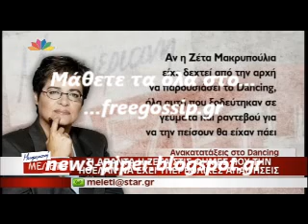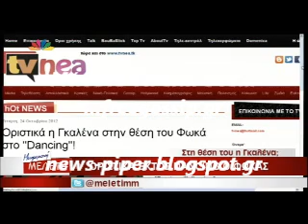Εξελιξεις στο dancing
new-piper freegossip